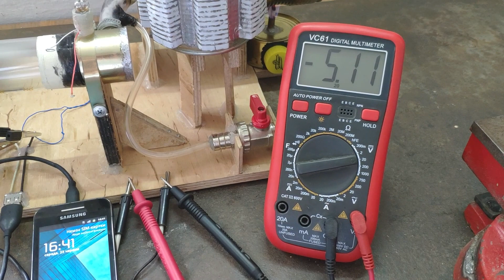Тихий Двигатель Стирлинга с генератором./Quiet Stirling Engine with Generator.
Видеодемонстрация моего третьего Стирлинг-генератора, способного заряжать мобильное устройство. Двигатель собран из подручных материалов.

Video demonstration of my third Stirling generator capable of charging a mobile device. The engine is assembled from scrap materials.